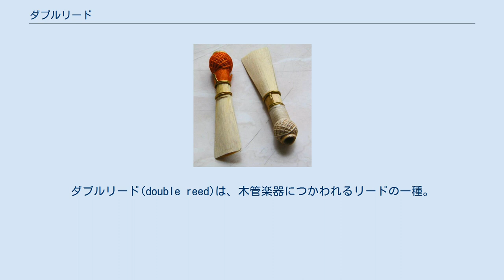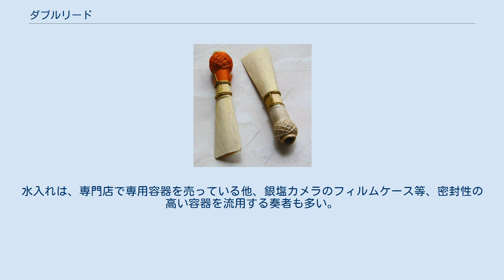ダブルリード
ダブルリード(double reed)は、木管楽器につかわれるリードの一種。
また、そのようなリードを用いた楽器の総称。
複簧（ふくこう）とも呼ばれる。
 ダブルリードは、乾燥させた葦を削ったものを二枚重ね合わせて作られ（篳篥の場合は、乾燥させた筒状の葦の茎の一端を潰して削る事によって作られる）、これを楽器の吹口に取り付けて吹くことで振動させる。
このとき、オーボエやファゴットや篳篥のようにリードを口にくわえて奏するものと、クルムホルンのようにリードを管内に固定し、直接口ではくわえないものとがある。
 楽器店などで市販されている完成品のリードもあるが、ダブルリードはリード自体の特徴・質が音色を左右することもあり、プロを中心に多くの奏者が葦材そのものか、半完成品のリードを入手した上で、自分に合ったリードを作る。
 ダブルリードを削る際にプラークと呼ばれる船型の下敷きをリードの間に挟む。
プラークを挟まないでリードを削ると無理な力がリードにかかり、リードが割れてしまうこともある。
 ダブルリードはシングルリードと異なり演奏の前に水につけてから演奏するので、ダブルリード奏者は水入れを携帯する。
篳篥の場合は緑茶を使う。
 水に浸けてから楽器にセットする。
そのため、ダブルリード奏者は水入れを携帯する。
水入れは、専門店で専用容器を売っている他、銀塩カメラのフィルムケース等、密封性の高い容器を流用する奏者も多い。
 演奏中、少しの休符であればそのまま演奏可能である場合が多いが、多少乾いている場合は舌で舐めて湿らせるか、それ以上に乾いていれば前述の水入れに再度リードを浸してから楽器に装着する必要がある。